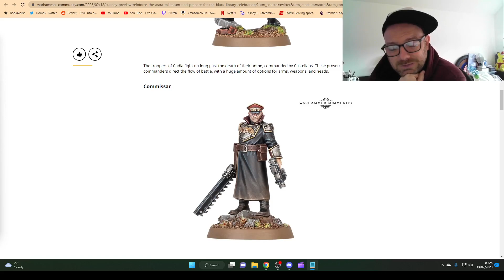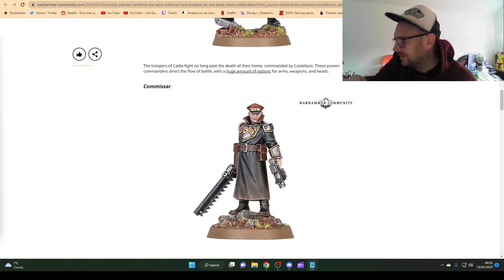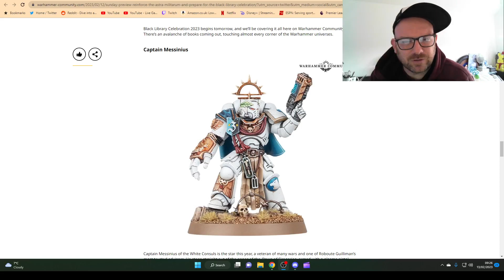HOW MUCH!?! Cadia new release prices are...questionable...